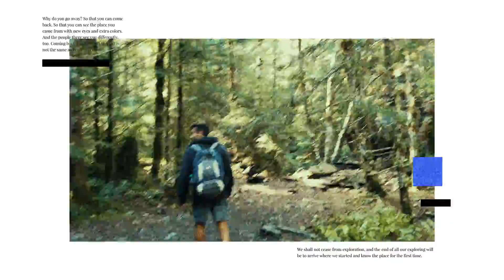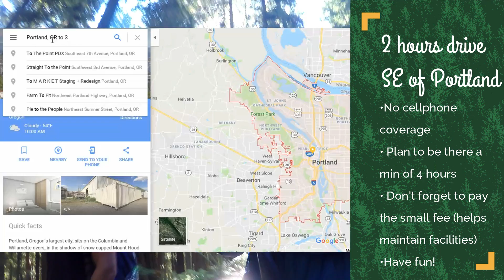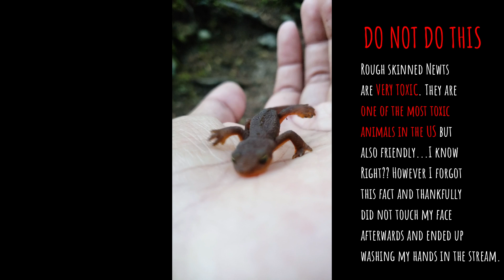Brother Nature PNW Edition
This is just a little wrap up of the previous video of 3 pools/Opal Creek.

I'll have another video in a couple of weeks to show y'all, I'm just very thankful for your patience and support! We'll see how long I can keep up this pace being such a new channel.